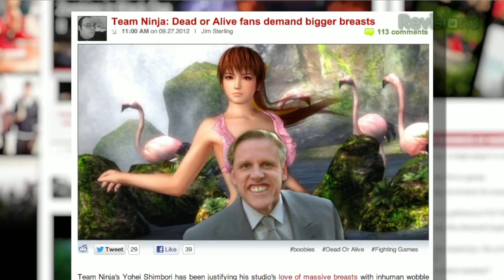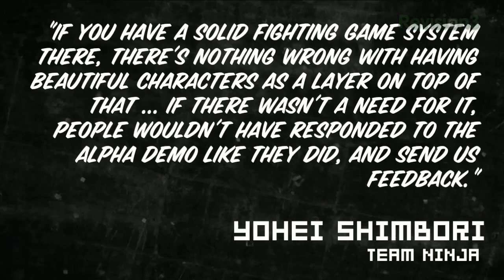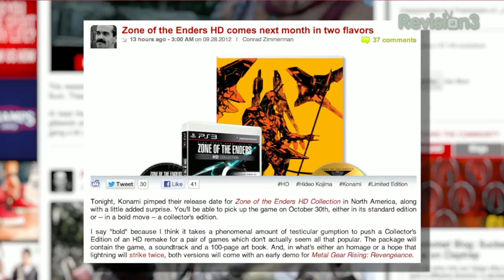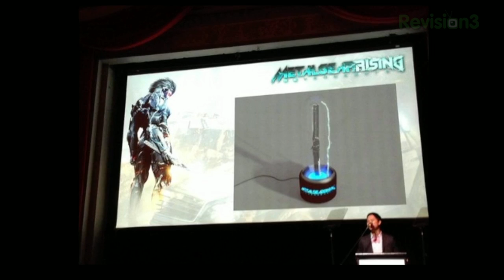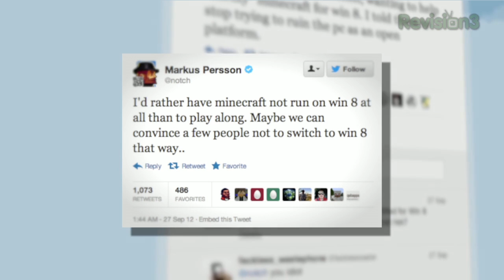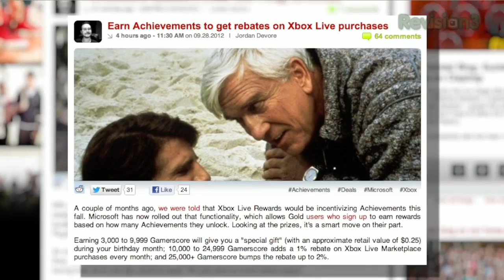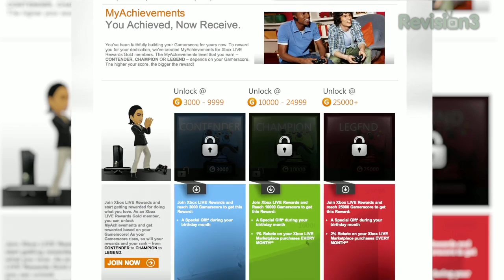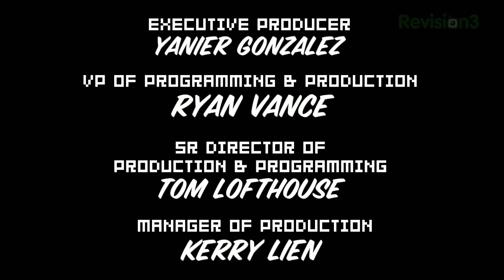GUNS, BOOBS, & NINJAS! Black Ops II GAMEPLAY, Metal Gear Rising: Revengeance HANDS-ON, & more!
Happy Free Code/Photoshop Friday! Today we've got an in-depth preview of Black Ops II's multiplayer, special editions for Metal Gear Rising: Revengeance and Zone of the Enders HD, and rebates for XBL Gold members with high gamerscores! Also, Notch lashes out at Microsoft for Windows 8, and Dead or Alive 5 needs BIGGER BOOBS!

02:25
05:33
06:46
07:42
09:39
12:17
12:55 - Metal Gear Rising: Revengeance preview